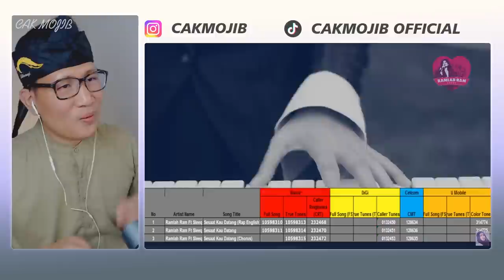🔥WOOWH,‼️TERNYATA INI LAGU ORANG MALAYSIA‼️DAHSYAT KEKUATAN LIRIKNYA⁉️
WOW❗LAGU TERBAIK MALAYSIA❓❗PANTAS SAJA MENDAPAT 10 MILION VIEW TERNYATA INI❓

GAES BANTU SUPPORT CHANNEL KITA :

+ @CAKMOJIB TV
+ @KEBUN CAKMOJIB